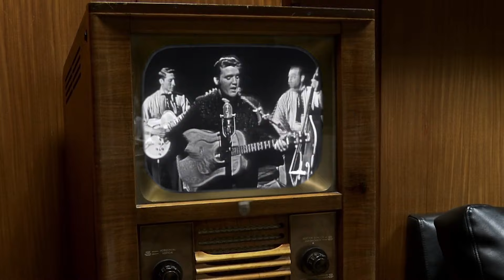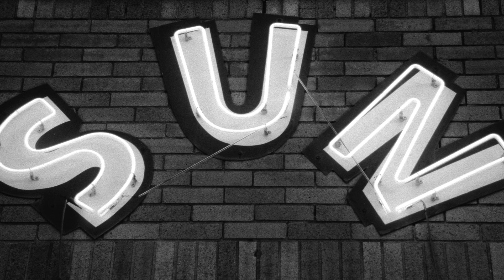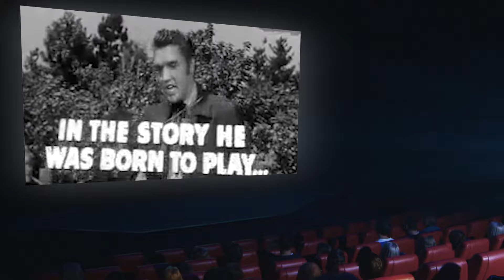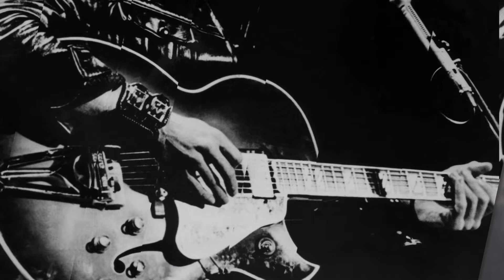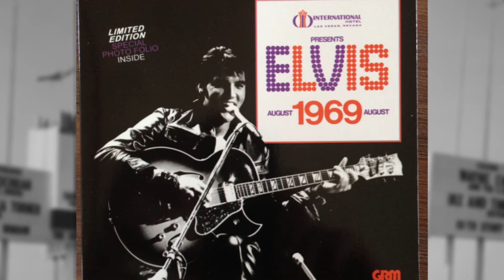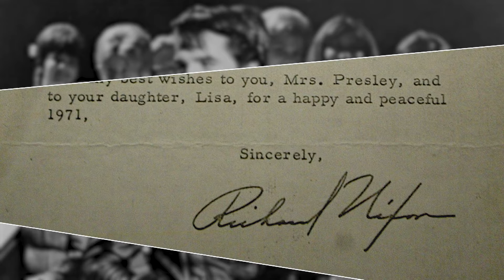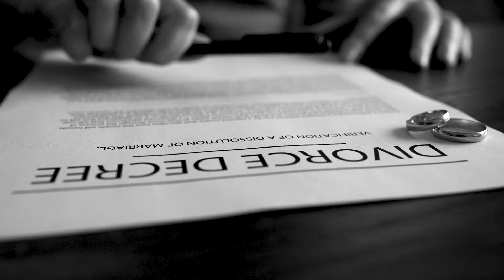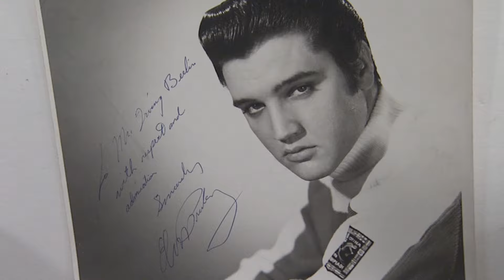IMPRESIONANTE AVENTURA por la vida de una leyenda. Película basada en hechos reales en español HD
En "Viva Elvis", los espectadores se embarcan en un viaje por la vida del hombre que se convirtió en leyenda: Elvis Presley. Este documental ilumina momentos únicos en la vida de Elvis, desde su humilde nacimiento en Tupelo, Mississippi, pasando por su meteórico ascenso al estrellato, su servicio militar, su carrera actoral y su regreso al éxito, interrumpido por su inesperada y trágica muerte en Graceland.

Este film no solo se centra en la carrera musical de Elvis, sino también en su vida personal, incluyendo sus relaciones con figuras clave como el Coronel Tom Parker, Priscilla Ann y Ann-Margret. "Viva Elvis" ofrece a los espectadores una mirada única a la vida y el legado del rey del rock and roll, destacando su contribución a la música y la cultura que continúa viviendo hasta hoy.

A través de narraciones de amigos, colegas y familiares, así como material inédito y grabaciones, esta película invita a sumergirse en la vida de Elvis Presley para verlo no solo como un ícono, sino también como un ser humano con sus debilidades y logros. "Viva Elvis" es un retrato profundamente personal e íntimo de un hombre que cambió el mundo de la música, dejando tras de sí un legado etéreo que sigue inspirando generaciones.

Género de la película: documental

¡Bienvenidos a Dark Screen Studio!

Somos tu destino cinematográfico en línea para explorar el fascinante mundo del cine en todos sus géneros y formas. En Dark Screen Studio, estamos apasionados por el séptimo arte y estamos emocionados de compartir esta pasión contigo.

Únete a nosotros mientras exploramos la magia del cine, desentrañamos los secretos detrás de las películas icónicas y te mantenemos al tanto de las últimas noticias y tendencias cinematográficas.

Prosemcore12 ¡En Dark Screen Studio, la pantalla se ilumina con la pasión por el cine!